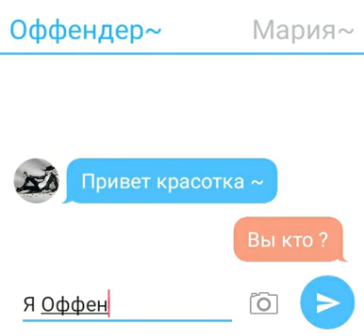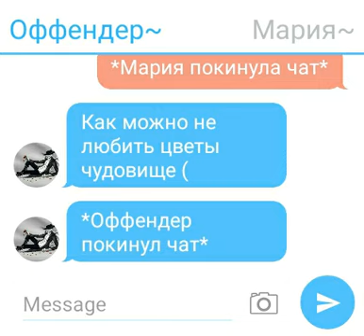Переписка Оффендера и Марии (просто девушка)